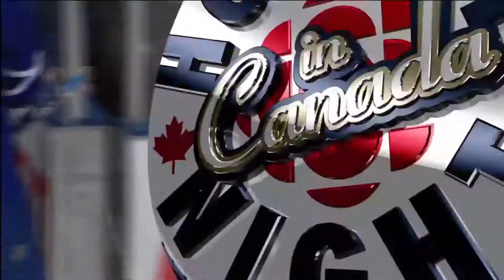Jamal Mayers Goal - Canucks 0 - Leafs 3 - Jan 30th 2010 (HD)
1st Period Goal - 19:55 - Jamal Mayers (2) Slap Shot - Assists: A. Ponikarovsky (20) & F. Beauchemin (18)
Vancouver Canucks @ Toronto Maple Leafs. Saturday, January 30th 2010
NHL 2009-10 Season - Game #56